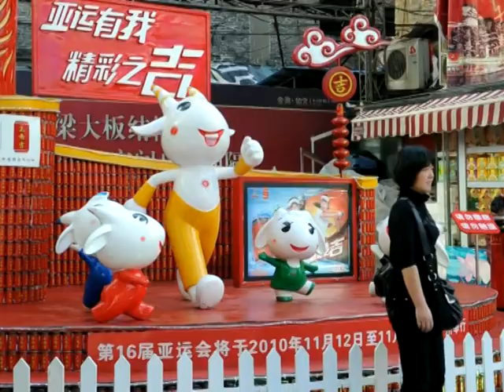Le public prêt pour le coup d'envoi des XVIe jeux Asiatiques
Six années de préparation et des milliards de dollars d'investissements. La ville de Canton est enfin prête à accueillir du 12 au 27 novembre les 12,000 athlètes des 45 pays pour la XVIè édition des jeux Asiatiques. Durée: 00:38